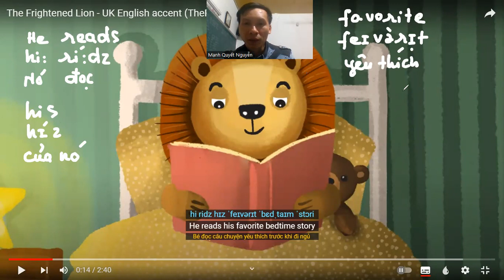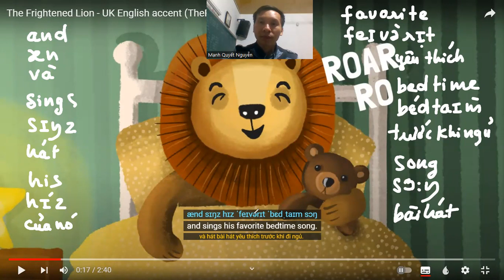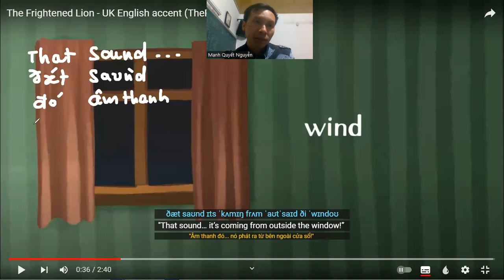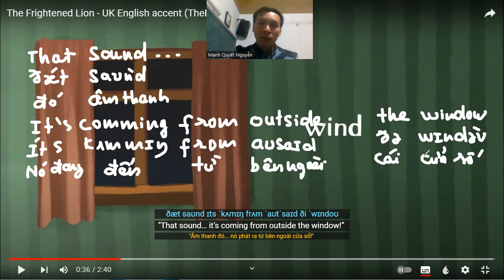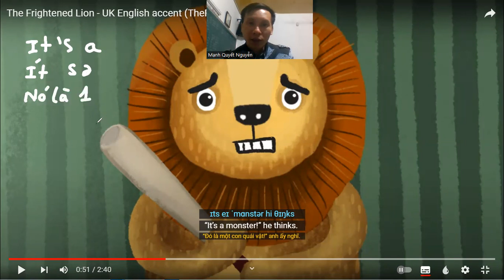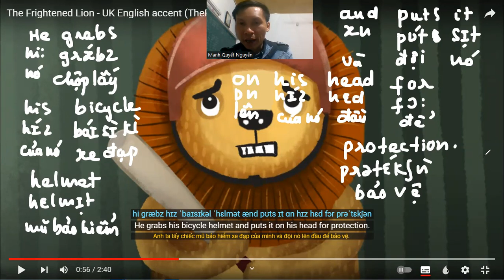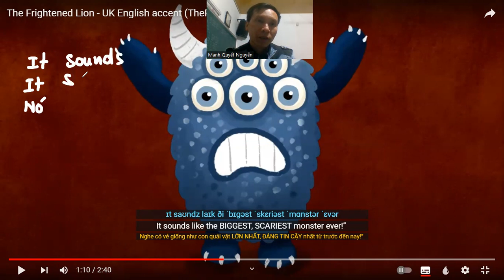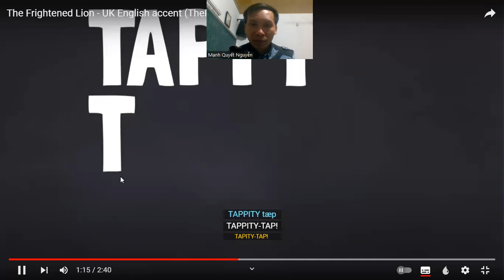The frightened lion 1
Đọc những câu chuyện tiếng Anh